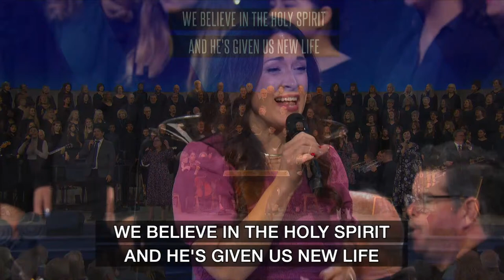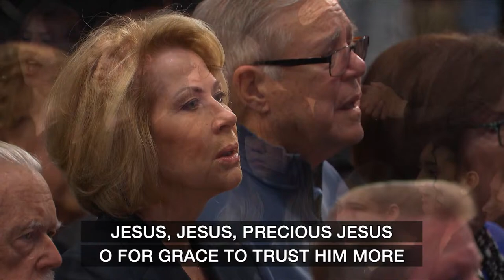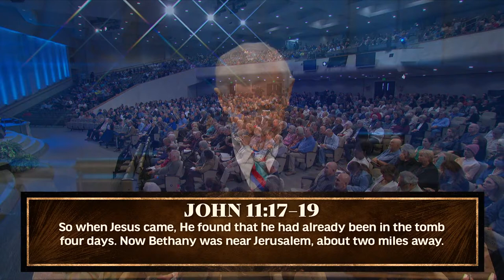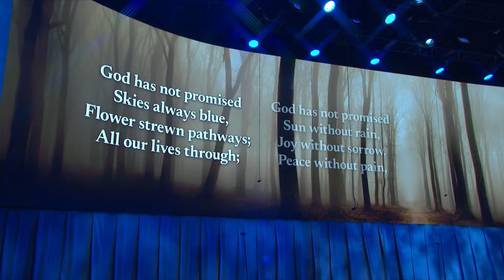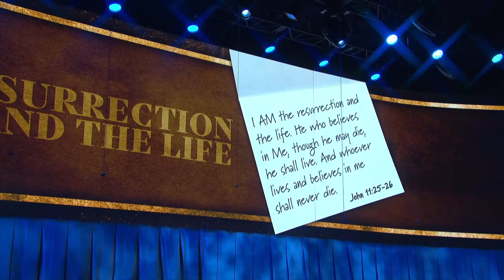Sunday 10:45 Service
"I AM the Resurrection and the Life"—Whether you're afraid of dying or afraid to truly live, God's Word has reassurance for you. Join us for Pastor Jeremiah's next message in his new series!